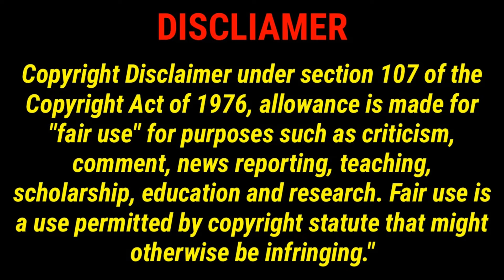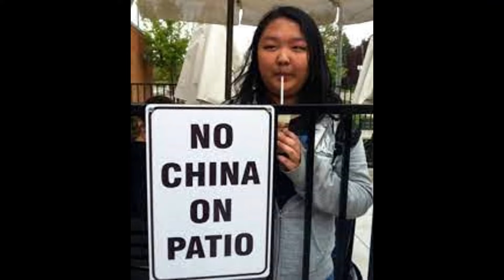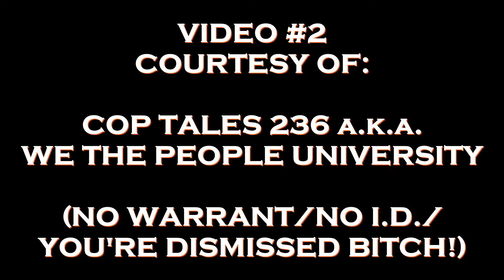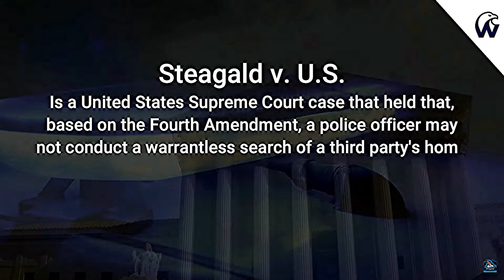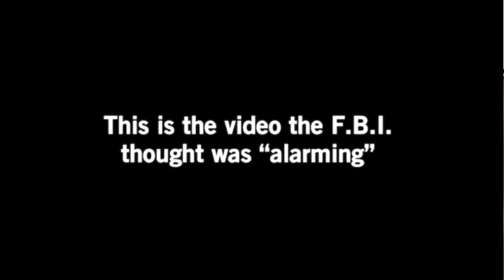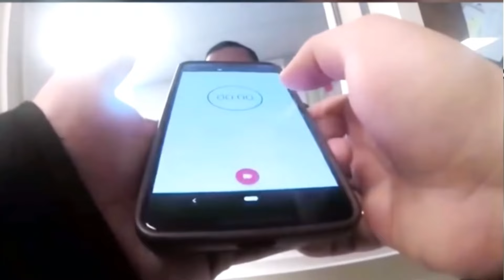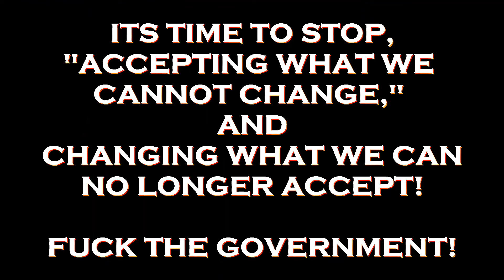TRAFFIC STOP TURNS VIOLENT/NO WARRANT, NO ENTRY BITCH/MAN OWNS PIG/FBI SHOWS UP FOR 1ST AMENDMENT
Here we critique interactions with police for EDUCATIONAL AND INFORMATIVE PURPOSES! Every now and again, I'll throw in a video of what NOT to do during the interaction!!

JOIN US!!  IF YOU DONT KNOW YOUR RIGHTS, YOU DON'T HAVE ANY!!

ORIGINAL LINKS:

(19)
(traffic stop turns violent fast)

(19.1)
(pigs show up and lie/no warrant/no i.d./pigs dismissed)

(19.2)
(man owns pig)

(19.3)
(fbi shows up for 1st amendment?)